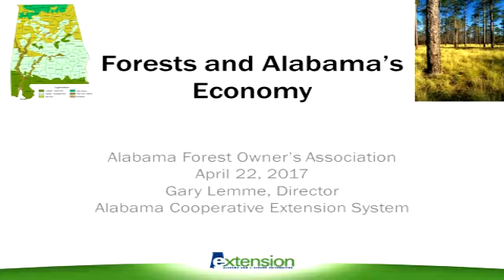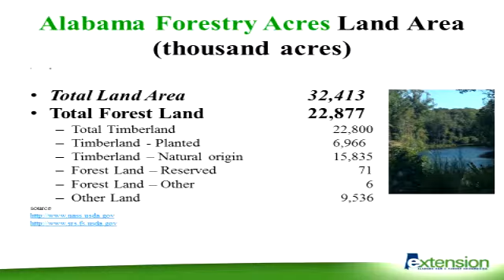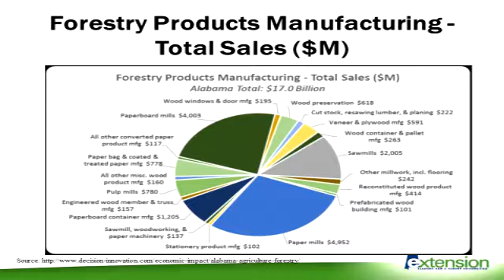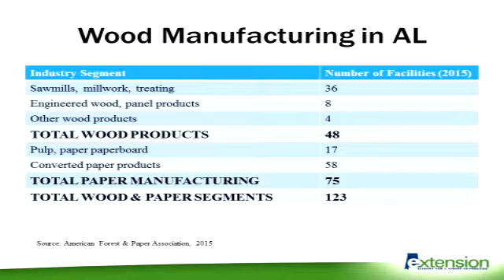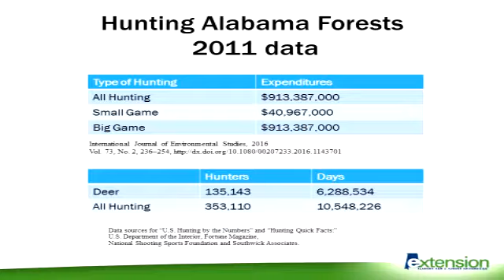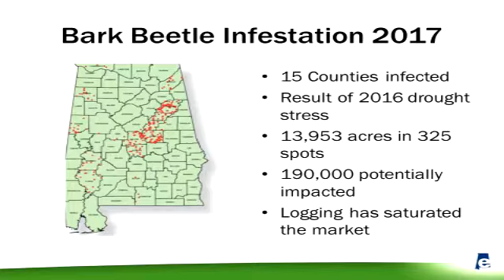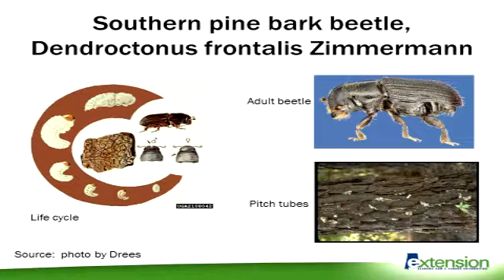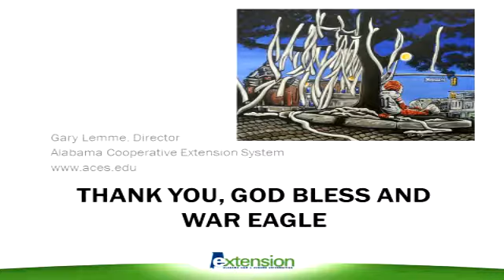Economic Impact of Agriculture & Forestry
Meeting: 2017 Alabama Forest Owners' Association Annual Meeting. Video 1
Topic: Economic Impact of Agriculture & Forestry
Speaker: Dr. Gary Lemme, Alabama Extension Service

The annual meeting has been divided into several videos. One video for each presentation. Make the video larger by pressing the four arrows at the bottom right of the video. You can find all of the available presentations that were filmed at the 2017 AFOA Annual Meeting at this